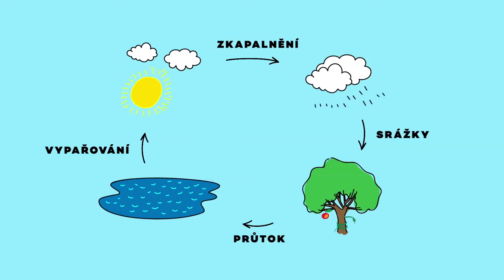iMyšlení: Abstrakce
iMyšlení není pro roboty, ale pro nás.
iMyšlení, dobrá volba pro budoucnost. Ptejte se po výuce informatiky ve školách a ve vašem okolí.